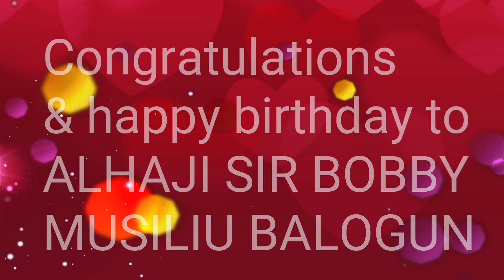Birthday Shout out by Ashafrika for Sir Bobby of London